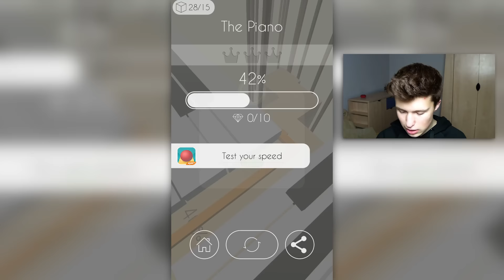4 FAJNE GRY NA TELEFON! (znowu)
Witajcie!

♥ Daj łapę w górę!
♥ Nie subujesz? Zrób to! Jest to mega miłe ;)
♥ Zostaw komentarz :D

♥ Do zobaczenia w kolejnych filmach! :D